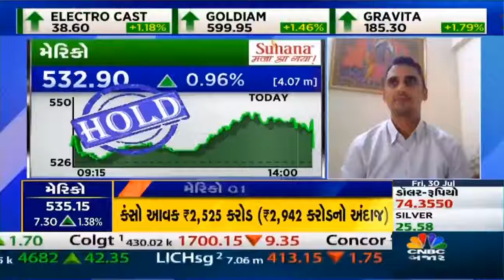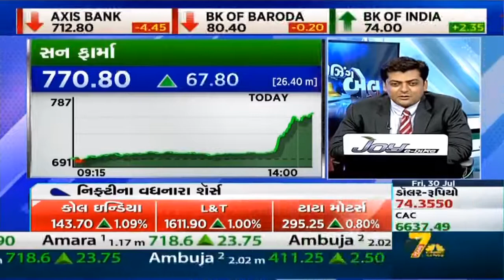Mr Sapnesh Lalla, CEO, NIIT Ltd. on CNBC Bajar discussing NIIT Q1 FY22 results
Listen to Mr Sapnesh Lalla, CEO, NIIT Ltd., in conversation with CNBC Bajar on NIIT Q1 FY22 results.